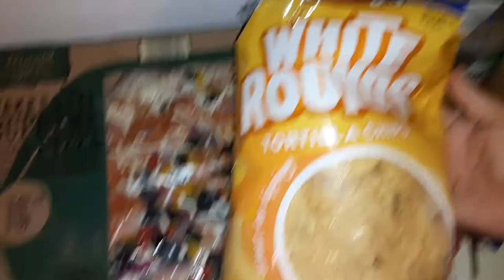ALDI'S food haul with 16 inch pepperoni pizza